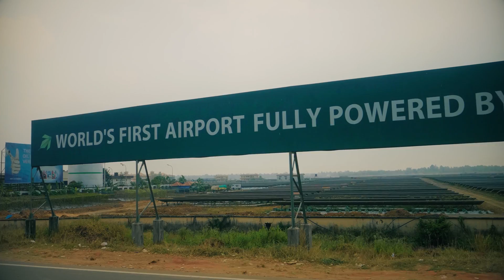Kochi | 21 Places of the Future | Center for the Future of Work | Cognizant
The Center for the Future of Work is in Kochi to explore a cultural and technological shift manifesting in India. Setting its sights on high-tech innovation and entrepreneurship, this Southwestern state of Kerala is stepping up to be the home of high-tech India.